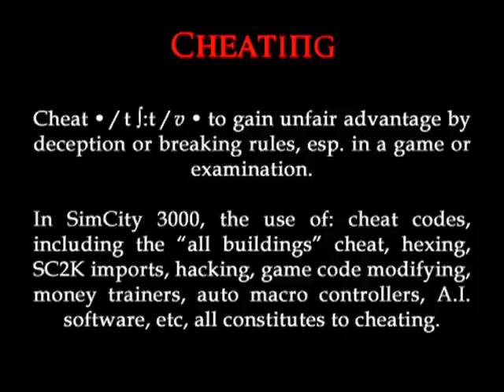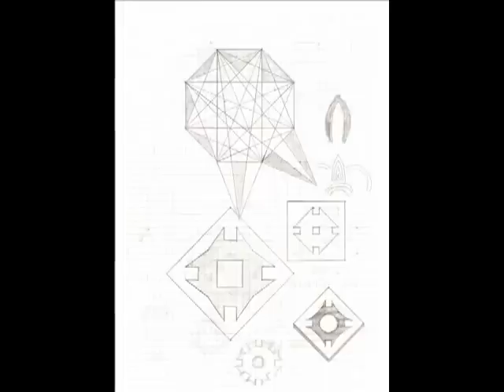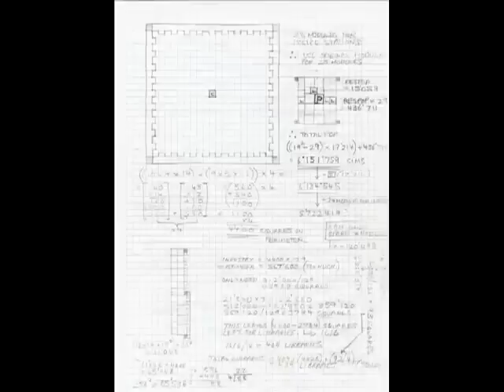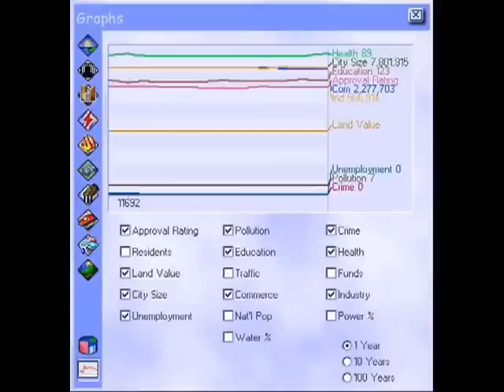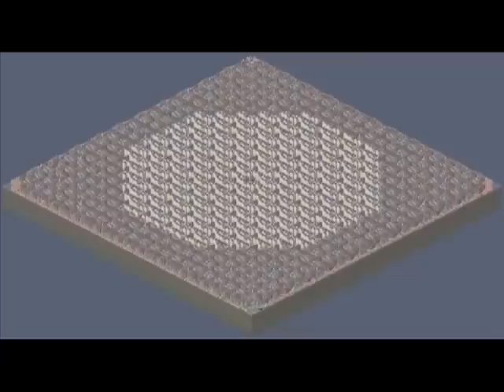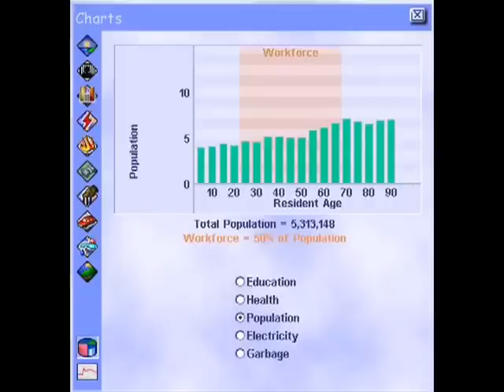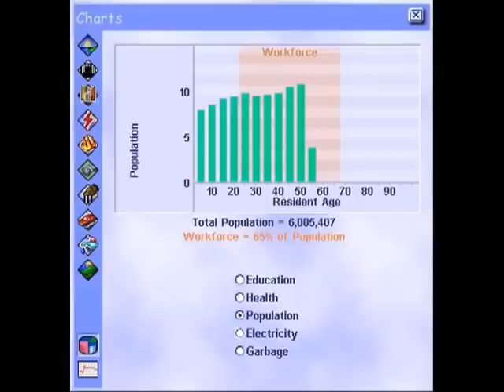Sim City with 6 million people - Magnasanti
The creator of Magnasanti would probably rule it like Ed Ward if it were real. Just listen to that music. The music listened to while creating this city.